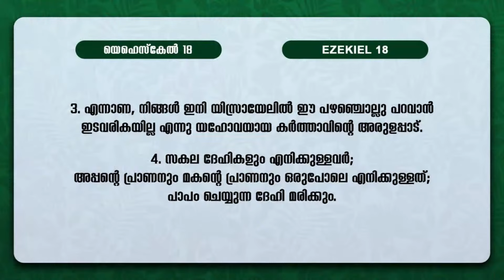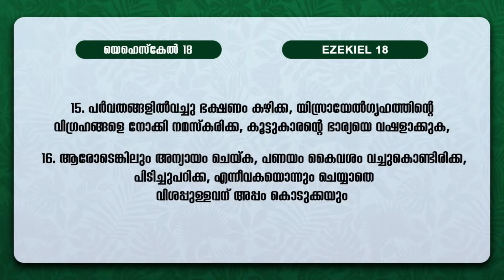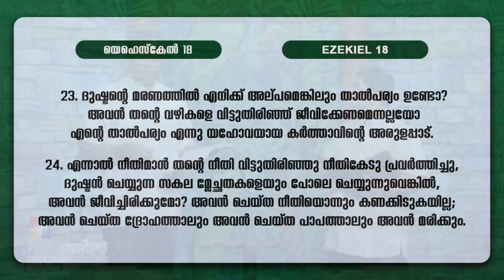മരണം ലാഭമാക്കാം || BIBLE STUDY_EZEKIEL (യെഹെസ്കേൽ ) CHAPTER 18